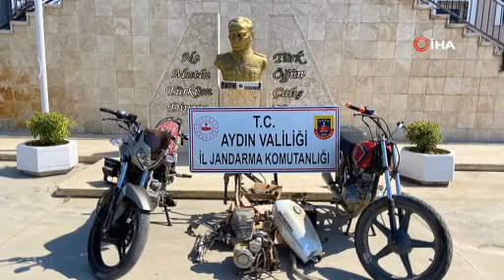Aydın'da motosiklet hırsızlığı çetesi çökertildi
Aydın’ın Nazilli ilçesinde meydana gelen motosiklet hırsızlığı olayları üzerine harekete geçen jandarma ekipleri 3 kişilik hırsızlık çetesini çökertti.